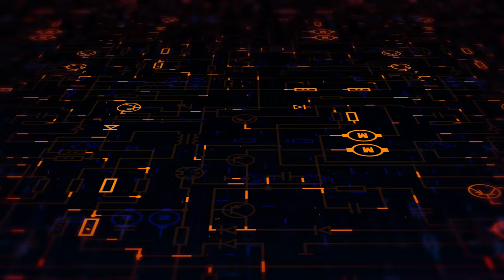Electronic Dark Animation | Free Public Domain Video